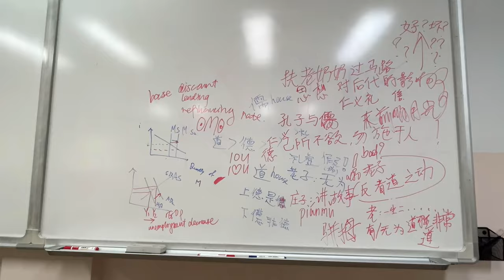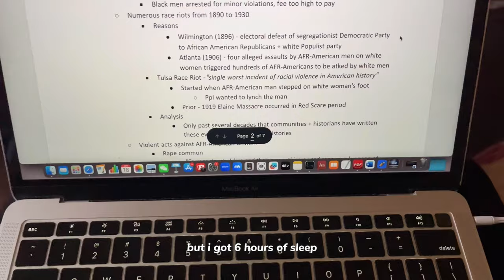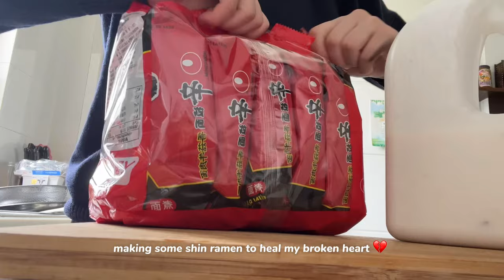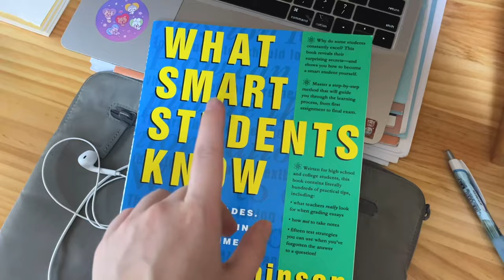MIDTERM EXAMS study vlog 🌱studying, the library, (literally) spilling my guts, pain in general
I just finished my midterms—and yes, they were difficult. I also tried out a new editing style for the intro and changed the font of my captions. I think it looks better this way? Let me know your thoughts!